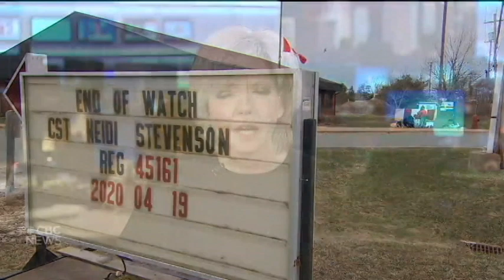cst stevenson impact on dutch youth clip from NewsWorld April 21 2020